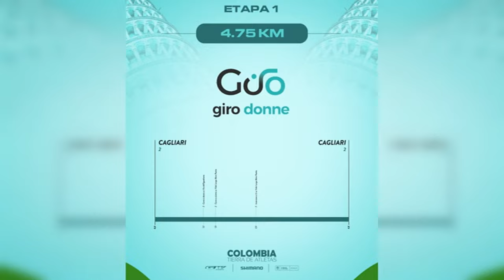Las ciclistas del Colombia Tierra de Atletas GW-SHIMANO, por primera vez en el Giro de Italia Femen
Las ciclistas del Colombia Tierra de Atletas GW-SHIMANO, por primera vez en el Giro de Italia Femenino

Nos vestimos de rosa por el Giro de Italia Femenino, que por primera vez tendrá la participación de las ciclistas del Colombia Tierra de Atletas GW-SHIMANO.